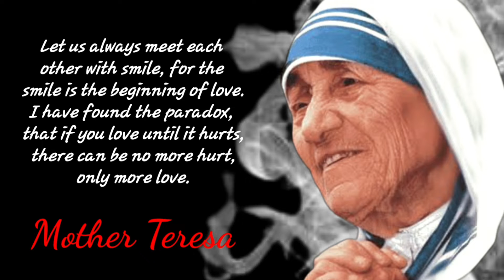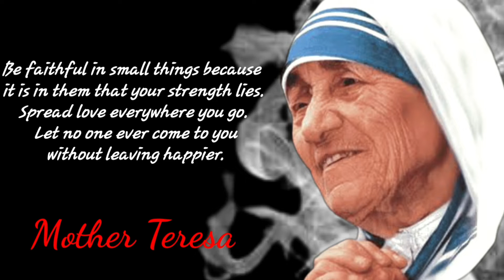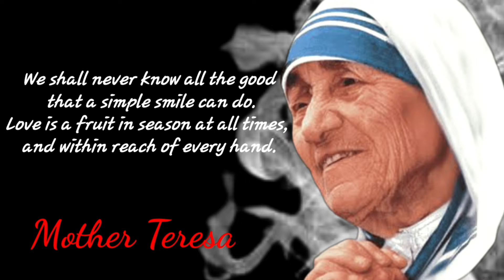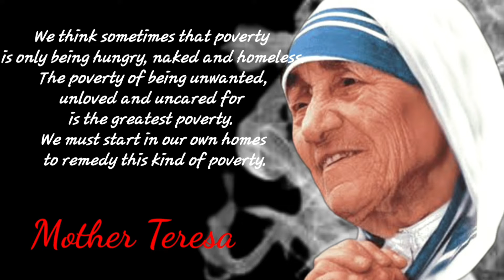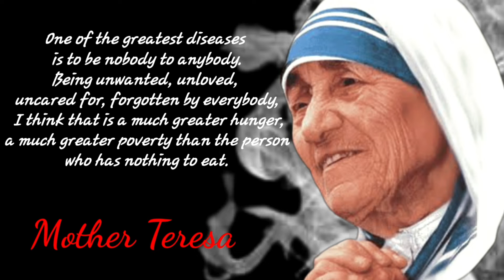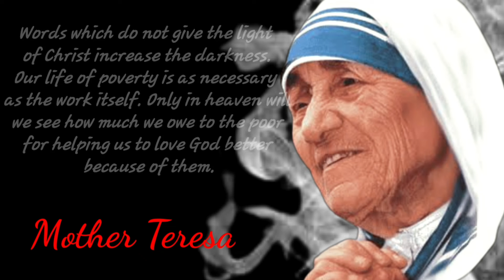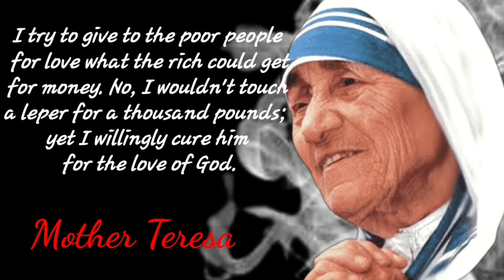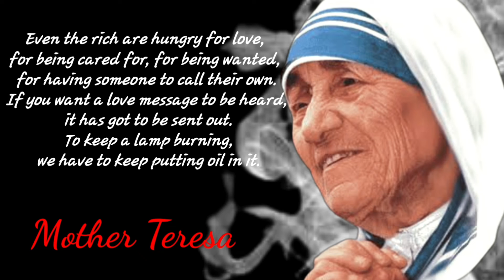Mother Teresa 45 Quotes| Are Life Changing Quotes| Motivational Quotes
We this an original production and narration by Calm MOTIVATION.

Calm MOTIVATION provides calmly spoken motivational quotes, sayings, statements and positive affirmations to help inspire and motivate you. I started this channel to help relieve my personal anxiety. I hope it helps you find inner peace and strength.

Positive Mind
“Everybody is a genius. But if you judge a fish by its ability to climb a tree, it will live its whole life believing that it is stupid.” – Best quotes